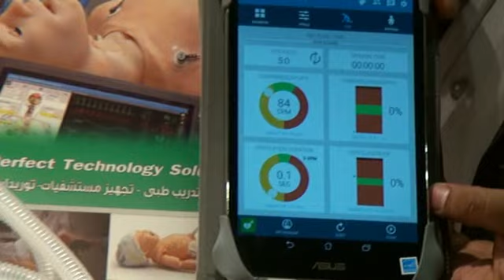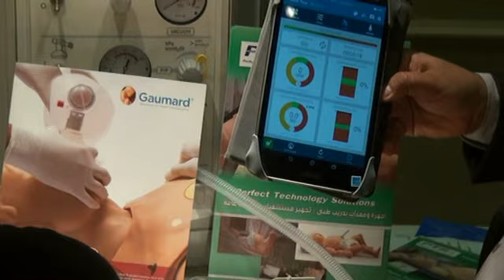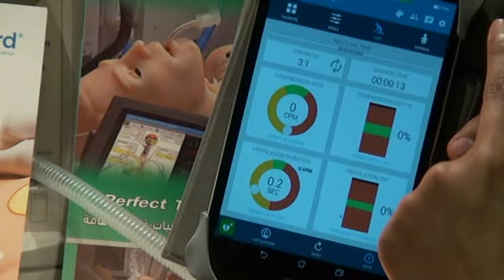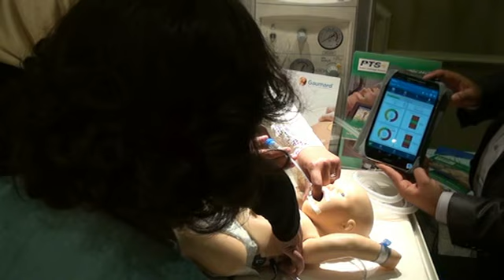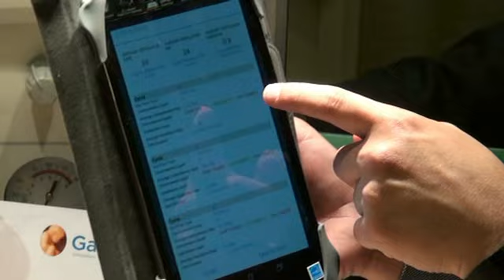Workshop High Fidelity Simulation dr Ibrahim Al-Balawy